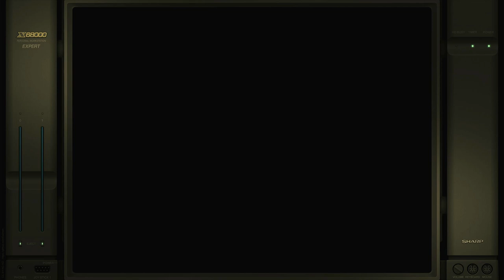Arururu Sharp X68000 Emulated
Arururu
Sharp X68000 | Emulated